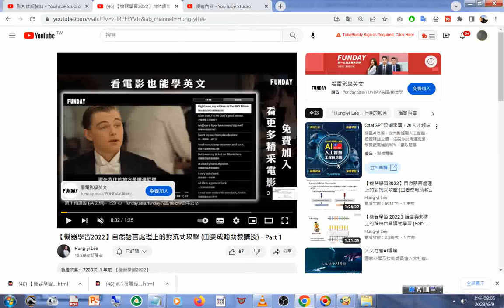AI工程師培訓資訊 AI#【機器學習2022】自然語言處理上的對抗式攻擊 由姜成翰助教講授 Part 1 YouTube.html20230609#分享影片資訊